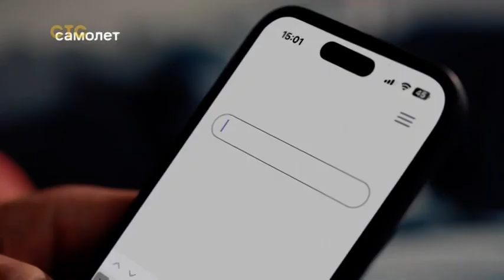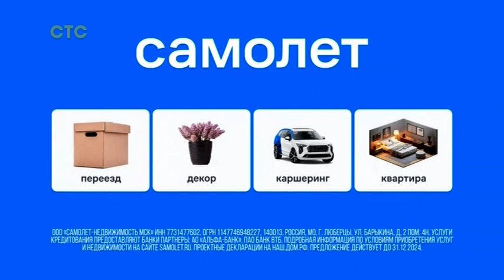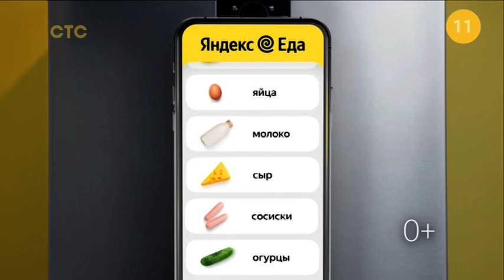Рекламный блок (СТС, 14.08.2023)